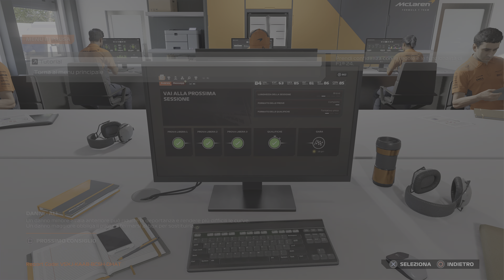F1 24 Oscar piastri 2ep